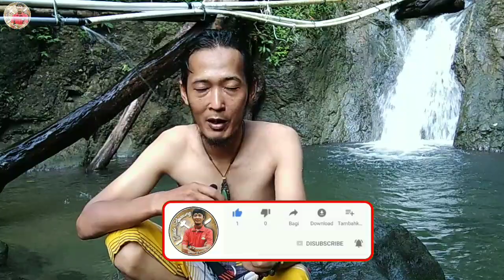Curug Cihangasa, Kertamukti, Sumur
Curug Cihangasa terletak di Desa Kertamukti, Kecamatan Sumur, Kabupaten Pandeglang Banten. dapat ditempuh dengan berjalan kaki sekitar 30 Menit perjalanan dengan melihat pemandangan terasering di wilayah Kertamukti akan membuat perjalanan tidak terasa dan sangat mengasyikan. Curug Cihangasa sendiri terletak di dalam kawasan Taman Nasional Ujung Kulon, dimana keberadaan Curug Cihangasa ini menjadi salah satu lokasi yang banyak di kunjungi oleh penikmat alam. Video Curug Cihangasa ini menggambarkan bagaimana saya dan kawan saya yang berusaha menemukan Curug tersebut hingga tersesat (kasarung) karena kami berdua tidak mengetahui dimana posisi Curug Cihangasa. dan pada akhirnya dengan susah payah kamipun menemukan air terjun tersebut dan bisa menikmatinya.